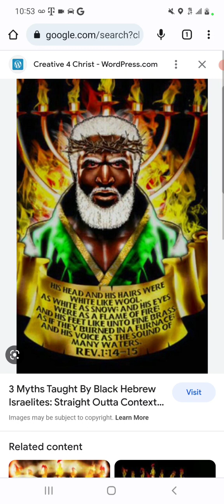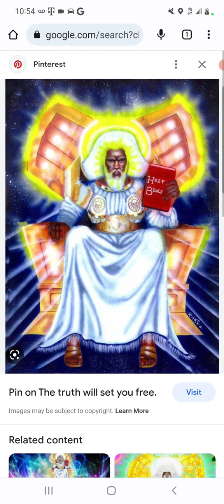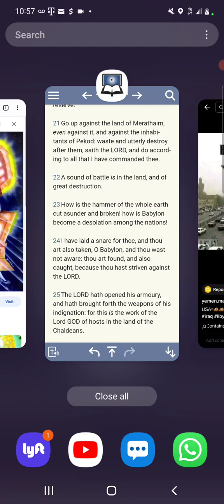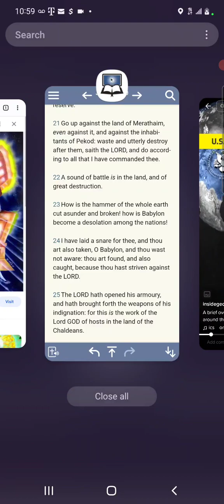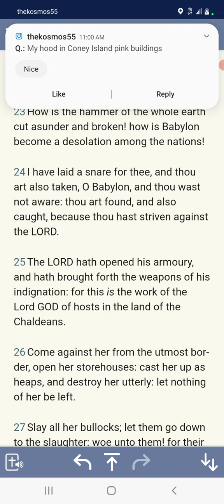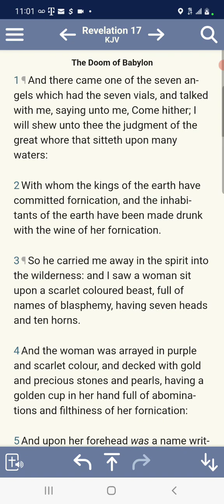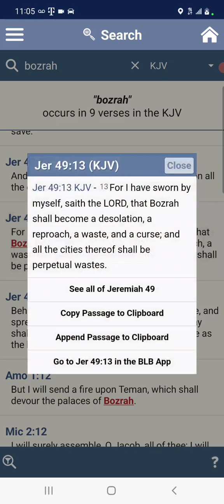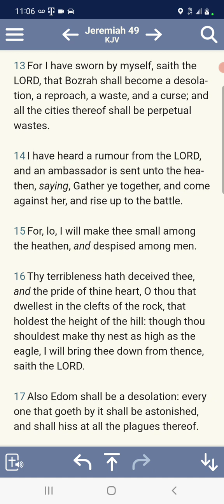THE HAMMER AND THE BEAST